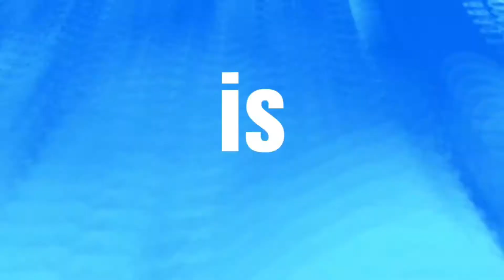Kilalanin ang Jeddah | Camel Ride | Saudi Vlog